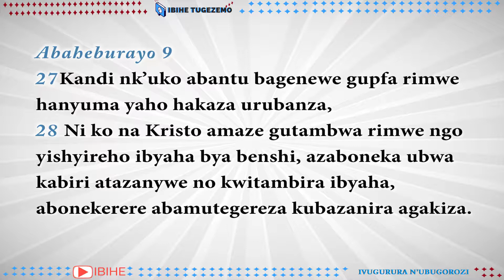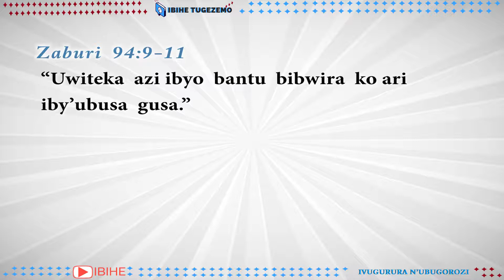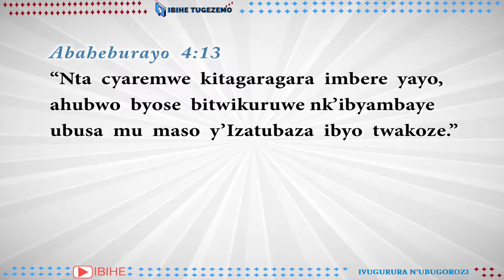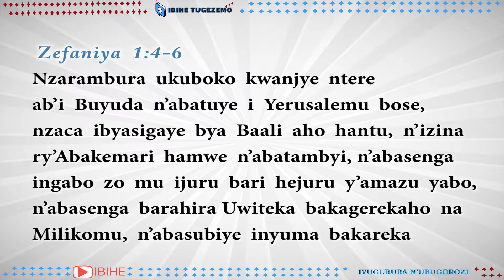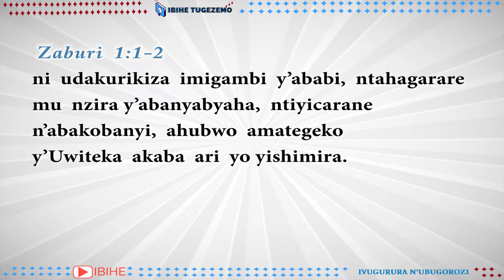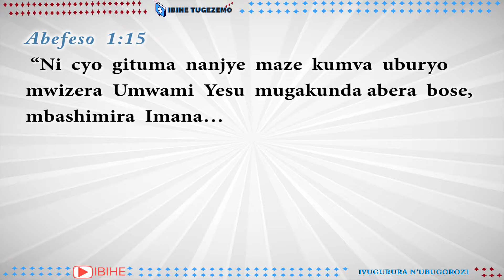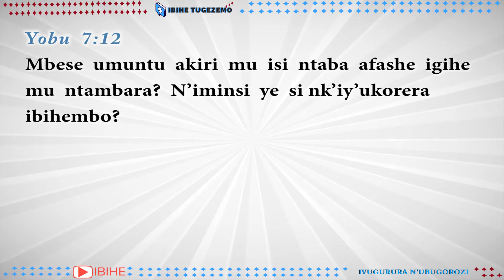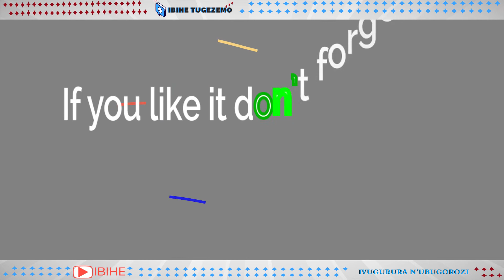MENYAKO TURI MUGIHE CY’URUBANZA RW'IMANA // IVUGURURA N'UBUGOROZI // NIYOBYIRINGIRO Ernest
Mwene  Data  nawe  mushiki  wacu,  birashoboka  ko  waba  uzi  ko  ubuzima  bwawe bwaremwe  n’Imana  kandi  bukaba  burinzwe  na  Yo.  Noneho  ongeraho  ko  kubaho kwawe  kutazarangirira  mu  gupfa  no  guhambwa. Umunsi  umwe,  ibyo  wakoze  kuva ubayeho,  ibyo  watekereje,  ibyo  wagambiriye,  ibyo  wavuze  n’ibyo  utakoze  wari ubishinzwe  bizakwinjiza  mu  rukiko  rw’Imana,  ahari  igitabo  cy’amategeko  arimo  ibyo Imana  yavuze,  umushinjacyaha  ari  umutimanama  wawe.

Abaheburayo 9:27

27.Kandi nk’uko abantu bagenewe gupfa rimwe hanyuma yaho hakaza urubanza,
28.ni ko na Kristo amaze gutambwa rimwe ngo yishyireho ibyaha bya benshi, azaboneka ubwa kabiri atazanywe no kwitambira ibyaha, abonekerere abamutegereza kubazanira agakiza.

Hari ibitekerezo cyangwa inyunganizi mu kiganiro IBIHE TUGEZEMO, mwatwandikira kuri
Imana izabahe Amaherezo meza
IVUGURURA N'UBUGOROZI.